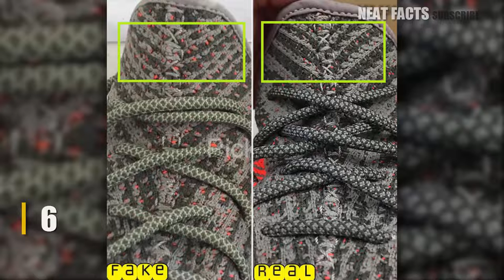10 Tips to spot fake vs real Yeezys 350 v2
images Credit : @fake_education on instagram follow  for more tips how to spot fake sneakers